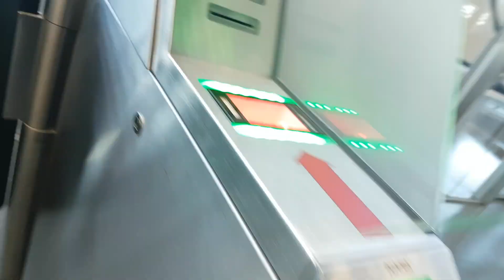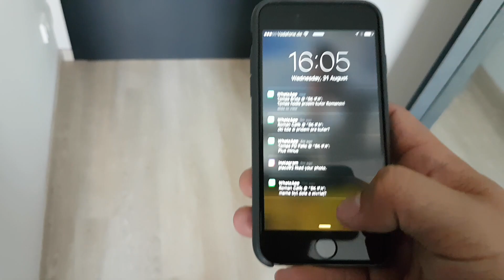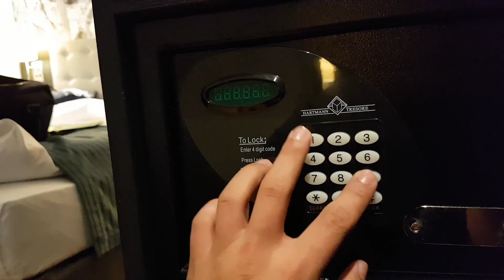TAJOMSTVO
Na letisku majú už pre mňa asi špeciálny zoznam. Omylom som už tretíkrát so sebou niesol nôž (teraz s celou „sadou na prežitie“) cez bezpečnostnú kontrolu.

Ďakujem za odoberanie, zdieľanie a komentáre!

Tento kanál vznikol na základe toho, že občas navštívim zaujímavé miesta, a som rád, že sa takto s nimi môžem podeliť ďalej.

Ak by ste o mne chceli vedieť viac, tak som Drahomír Piok a kanál som založil pre pridávanie VLOGOV. Pracujem ako novinár v Hospodárskych novinách, kde sa venujem všetkým IT hračkám a navyše aj automobilom.